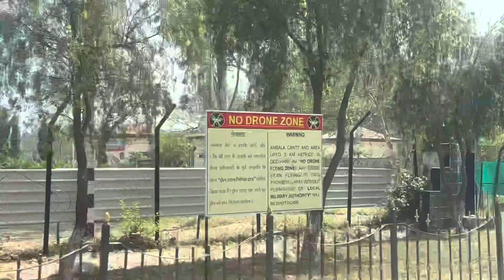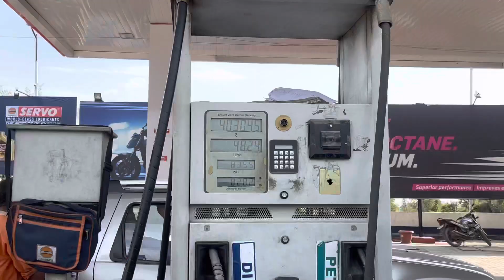Going Vaishno Devi Mata ￼(my 1 vlog)newvlog